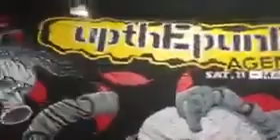SEXY PIG - BAND FOR THE PUNKS | UP THE PUNKS AGENDA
Bulungan open air, blok M Jakarta Selatan Indonesia march 11th 2023